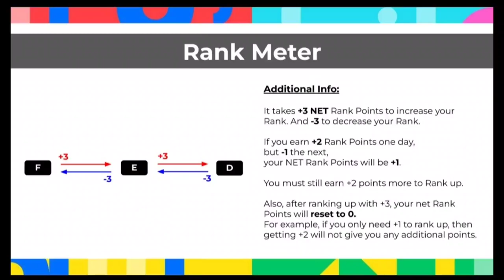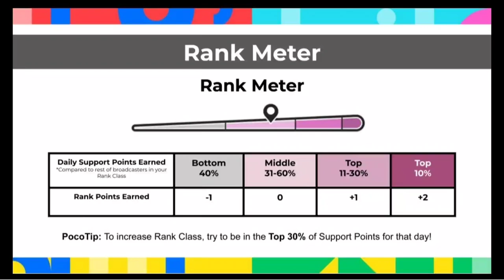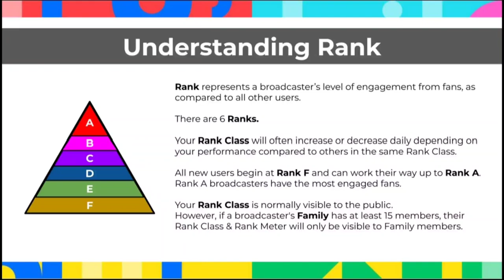How to rank up on pococha | use 1 trick and get A rank on pococha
Scribe Force Gaming

NOW PLAYING

WATCH LATER
Per month 10 हजार Fix payment | pococha app se paise kaise kamaye | pococha app review |

Pococha payment
Pococha rules
Pococha Live PC
Pococha blog
Pococha login
Pococha Diamond Exchange
Pococha India
Pococha DeNA

Pococha login
Pococha India
Pococha blog
Pococha sign up
Pococha Live PC
Pococha app Store
Pococha DeNA
Pococha Exchange
How to use Pococha
Pococha download
Pococha live streaming
Pococha Diamonds
Pococha app review
Pococha 101
What is Pococha app?
Does Pococha pay you?
What is Pococha Japan?
Who owns Pococha?
pococha app form
pococha app host
new app 2022
earn india By Deepu
earning app
earning kese kare
pesa kese kmaye
online PESA kese kmaye

Description. Pococha is a rapidly growing live streaming platform with 2M+ downloads! Share a piece of your life and communicate with people all over the country! WATCH real-time entertainment provided by musicians, food lovers, comedians and other unique talents!

Apply To Pococha

Earn $127 - $11,340 a month in daily bonuses on Pococha on top of your gifts! If you are an entertainer at heart with high quality, engaging broadcasts this is the app for you! There are no earnings or hours requirements - just daily rank!

How do you get diamonds on Pococha?
Partial hours will count towards Time Diamonds as long as they meet all requirements. For example, broadcasting for 1 hour & 20 mins will generate 80 minutes of eligible broadcasting time. You will earn the following amount of Time Diamonds per hour based on your Rank Class.

How do you rank up on Pococha?
To earn the Rank Point, the user's position must be within the desired area when End Time occurs. The amount of Support points needed for each area is not fixed, and often changes throughout the day.

How do you get paid on Pococha?
Just rank up each day to earn your bonuses! You can earn $127 – $11,340 a month in daily bonuses – plus earn additional money for time spent live and gifts received from your fans! Apply to Pococha today simply by filling out the form below and start making money doing what you love!

How can I get paid to live stream?
ways you can make money with live streaming
Regular payments from viewers on streaming platforms. ...
Tips and regular payments via third-party platforms. ...
Revenue from ads. ...
Create and sell your own merch. ...
Develop pay-per-view content.

How to Make Money on Bigo (8 Legit Ways to Earn)
by Timothy Ronaldson

how-to-make-money-on-bigo
Bigo is a live streaming app where people can broadcast themselves live for others from around the world to see.

Broadcasters have already learned how to make money on Bigo too.

As a streamer, you are able to showcase unique talents they have on the live streaming app. Most people on the app can earn an average of $320 per month.

If you’re interested in learning about ways to make money on Bigo, read on for the best methods.

POCOCHA LIVE - full app overview & how to use
pesa kmaye
online earning kese kare
pococha app se pesa kese kmaye
earning app
Pococha 101
Pococha Diamonds
Pococha DeNA
Pococha download
Pococha Live
Pococha app review
Pococha blog
Pococha app Store
Pococha Coins
Pococha rules
Pococha sign up
Pococha Live PC
Pococha login
Pococha iOS
pococha ka meter kese badaye
pococha me PESA kese kmaye
pococha me PESA kitne milta hai

Pococha Rank Miter kese Bdaye | Pococha app | POCOCHA LIVE - full app overview & how to use App ||

Pococha App |Pococha App Host Form |How to use Pococha | Information about how to start with pococha